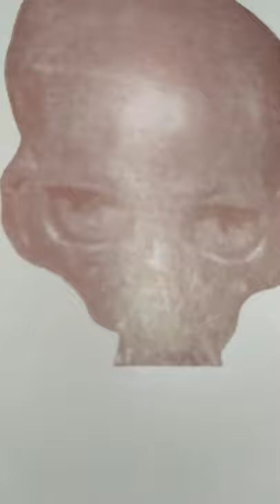Il vero volto di San Nicola Vescovo di Myra